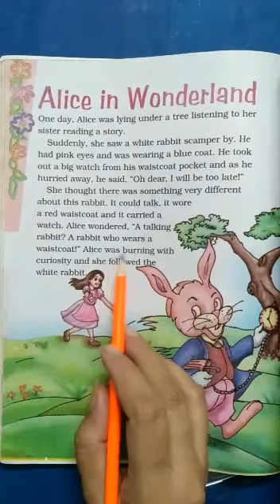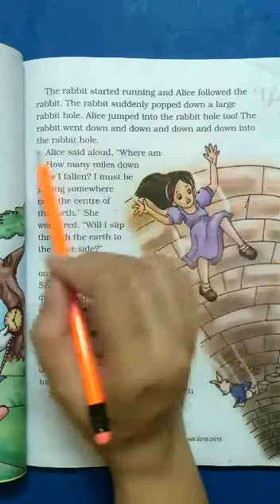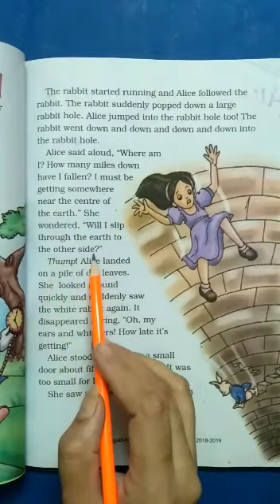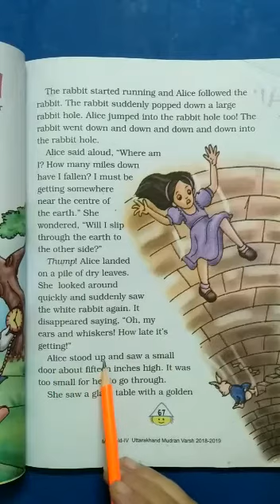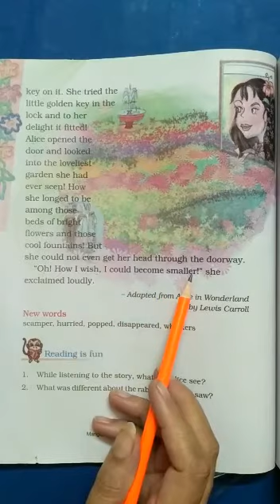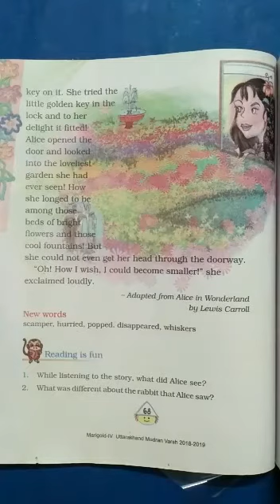Alice In Wonderland (Class IV, English, Ch-2) Unit-4 | KIDZ MILLENNIUM SCHOOL, ROORKEE